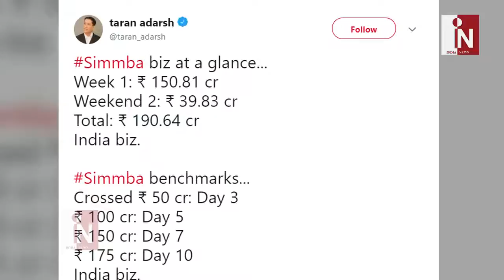Ranveer ने उड़ाए Akshay के होश, इस मामले में छोड़ा पीछे